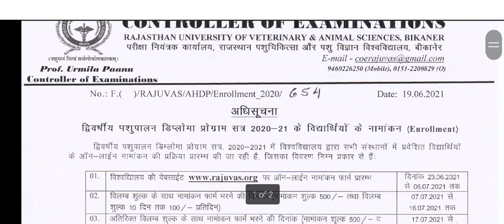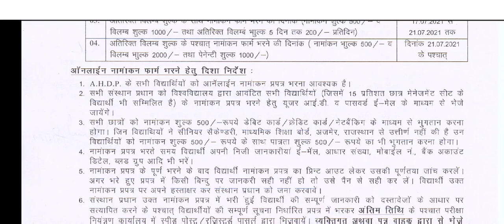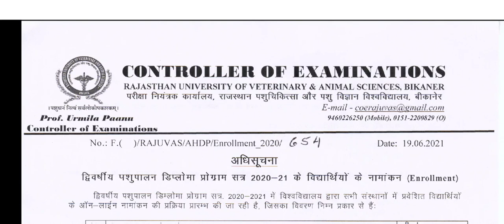veterinary AHDP 2021 नामांकन चालु।ahdp enrollment start/ ahdp enrollment form kese fill kre